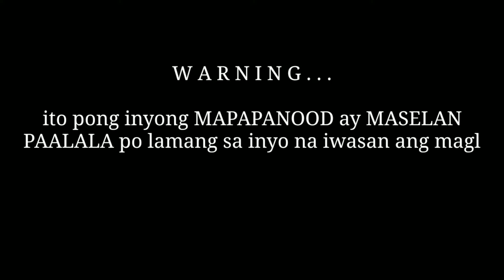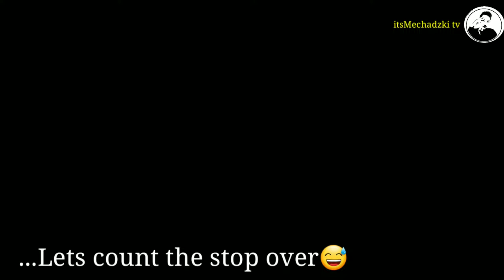Epekto ng Mobile Legend sa tao! 😁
Sup guys. this is my new intro and Shortvideo..
same here we are mobile legend fannatic and player so hope you understand na dpat ilagay sa tama ang paglalaro nito at wag sa kalye. baka ka mahuli ng POLICE😅

if you like my video pls click the red button to subscribed and like, comment and dont forget to ring the bell to notified you when if i have a new video coming.

Big thanks and godbless po...

pis awt😅